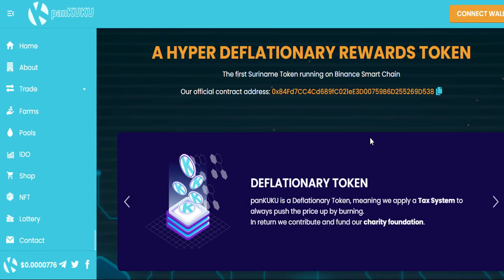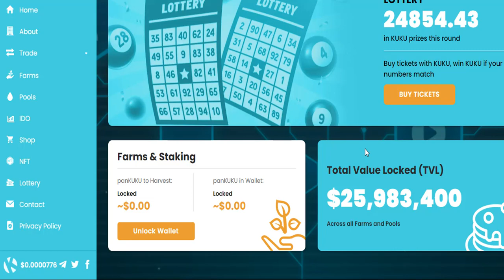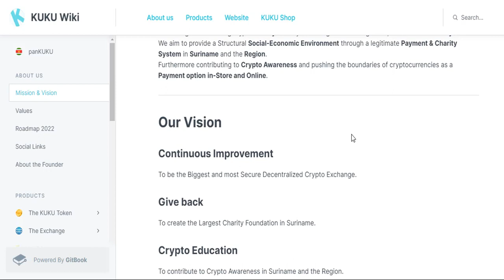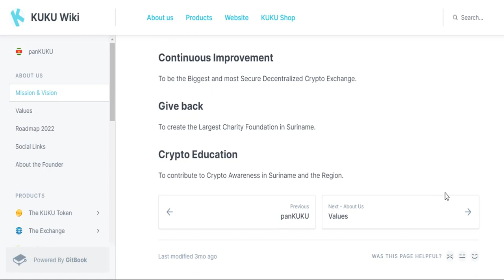pankuku - Dự án tiềm năng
PanKUKU cũng sẽ có các tính năng dự đoán và bàn di chuột. Trong khi tính năng Dự đoán sẽ giúp các nhà giao dịch đưa ra quyết định đầu tư có lợi hơn, thì Launchpad sẽ trở thành một nền tảng sẽ trở thành nơi để tung ra các ý tưởng và sản phẩm mới vào thị trường. Cả hai nền tảng sẽ được ra mắt vào tháng 9 năm 2022.

Telegram username:@yirukan
BSC wallet address:0xBdAA95e3B3593F96a65Ab6bd265B1EE7c4115F31